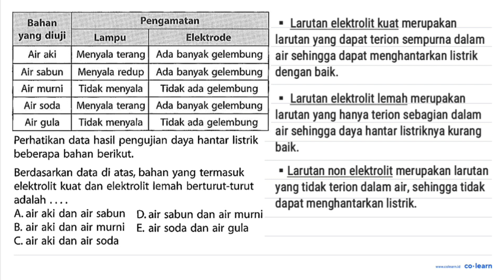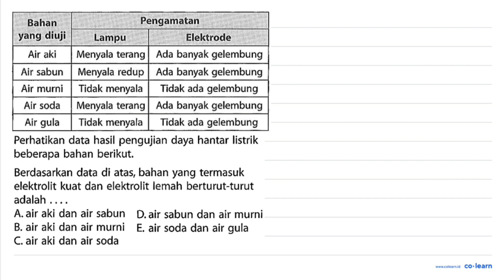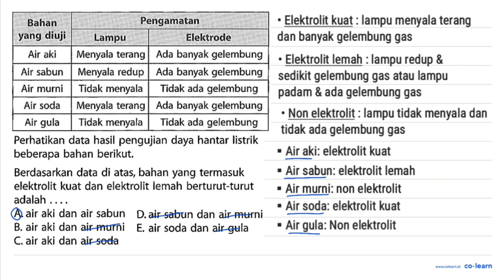Pengamatan Perhatikan data hasil pengujian daya hantar listrik Bahan yang diuji beberapa bahan be...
Pengamatan Perhatikan data hasil pengujian daya hantar listrik Bahan yang diuji beberapa bahan berikut; Lampu Elektrode Menyala terang Ada banyak gelembung Berdasarkan data di atas, bahan yang termasuk Air aki elektrolit kuat dan elektrolit lemah berturut-turut Air sabun Menyala redup Ada banyak gelembung adalah Air murni Tidak menyala Tidak ada gelembung Aair aki dan air sabun Dair sabun dan air murni Air soda Menyala terang Ada banyak gelembung B. air aki dan air murni E: air soda dan air gula Air gula Tidak menyala Tidak ada gelembung Cair aki dan air soda

Topik atau Materi: Pengelompokkan Larutan Berdasarkan Daya Hantar Listriknya - Larutan Elektrolit dan Larutan Non-Elektrolit - Kimia Fisik dan Analisis - Kimia Kelas 10 SMA - K-13

Sumber Soal: Mandiri Kimia SMK Kelas 10, K-13, SN, 2014 , Erlangga

00:00 : Bedah Soal
01:00 : Konsep, rumus dan pengertian Pengelompokkan Larutan Berdasarkan Daya Hantar Listriknya
01:18 : Langkah penyelesaian soal
02:29 : Jawaban akhir
02:59 : Penutup